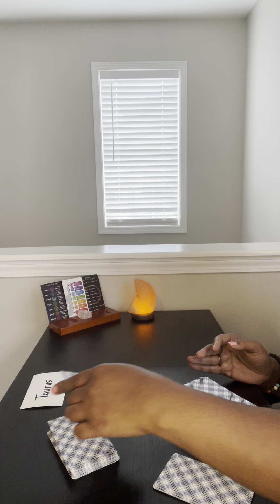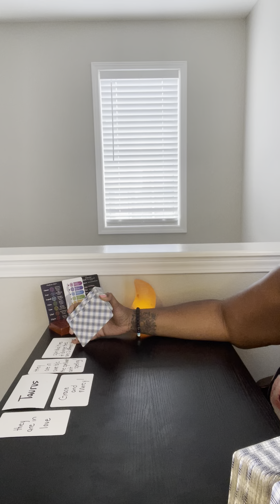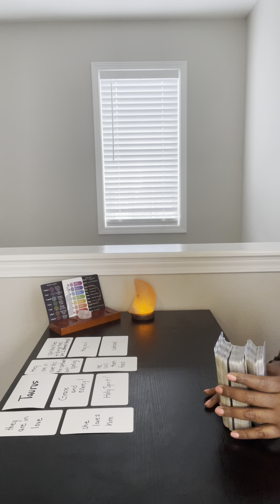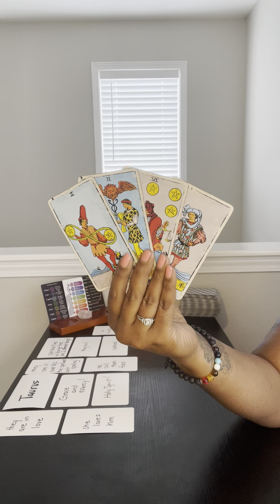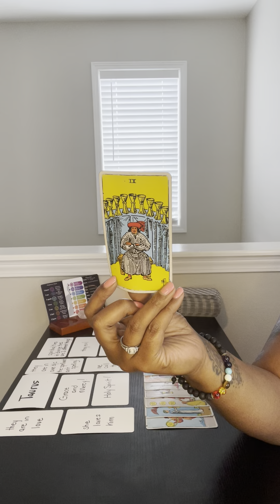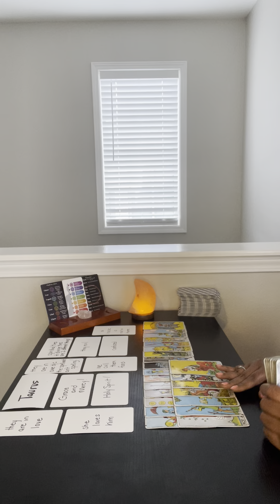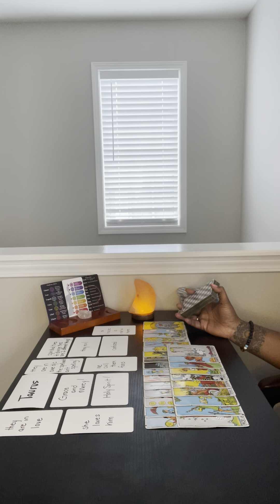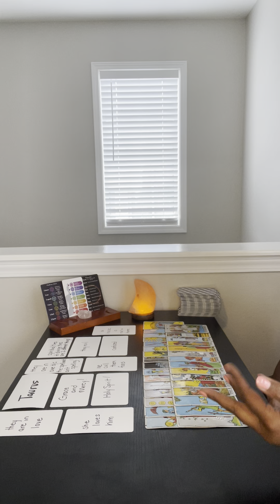Taurus♉️: she tried to bind this masculine to her but his divine energy revealed the truth about her